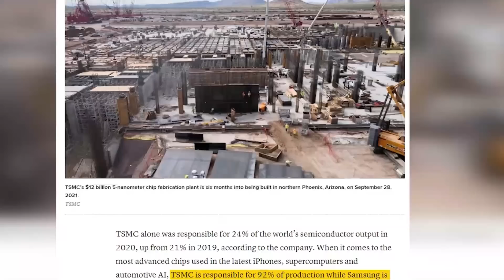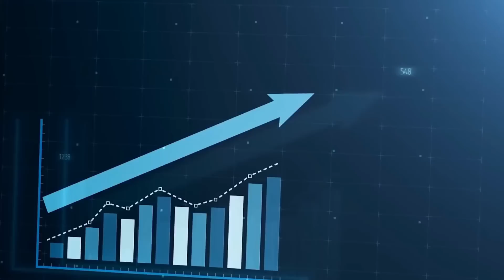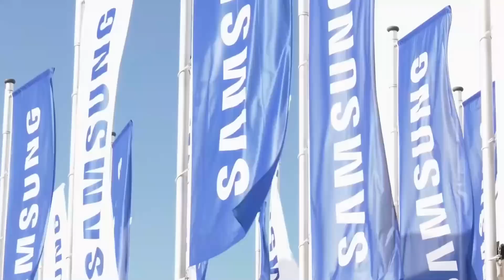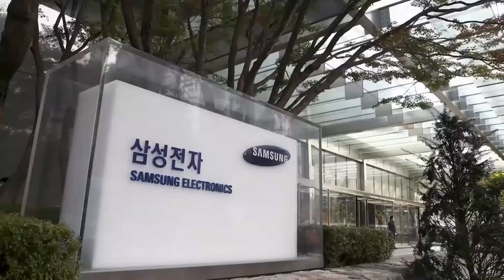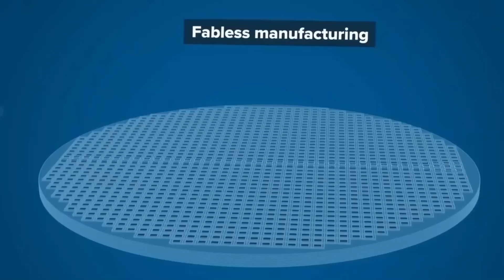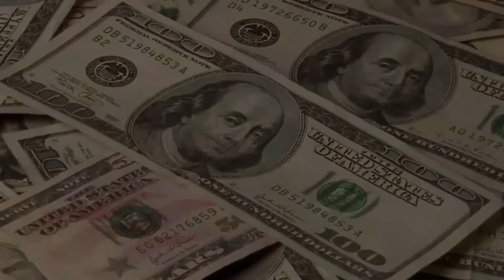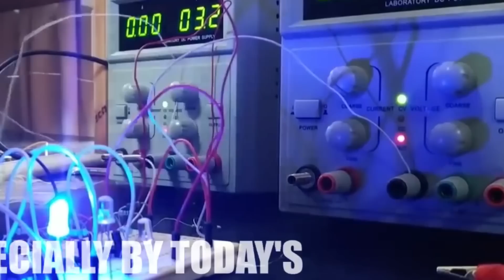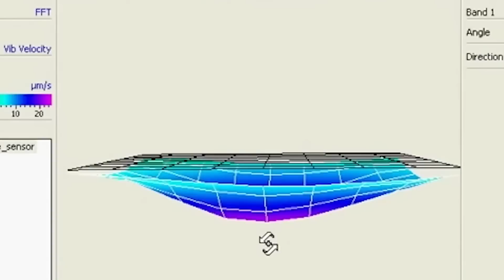China’s REVOLUTIONARY $100 Million TSMC Chip Factory Built in Nanjing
“Are you aware that you can make $5000-$10.000 EVERY MONTH by uploading videos similar to the one you are watching right now?” to a FREE training, where we show you exactly how to get started yourself.

Taiwan Semiconductor Manufacturing Company's (TSMC) new $100 million chip factory in Nanjing, China marks an important moment in global semiconductor markets. As the world's premier contract chip producer, TSMC provides semiconductors to well-known tech firms like Apple, Qualcomm and Nvidia - just among many.

china,megaproject,revolutionary,100 million,TSMC,Chip,Factory,Nanjing